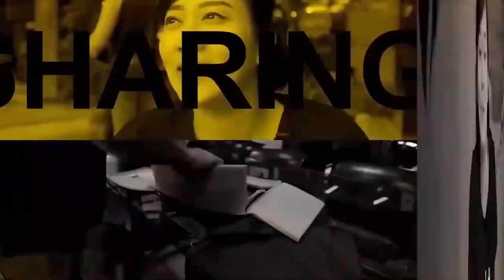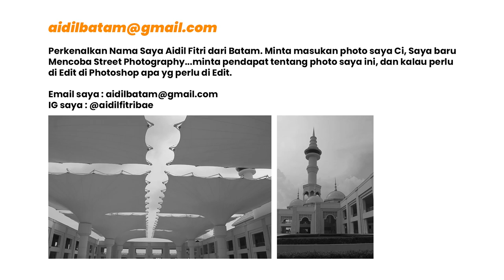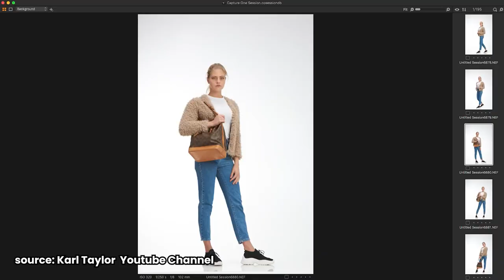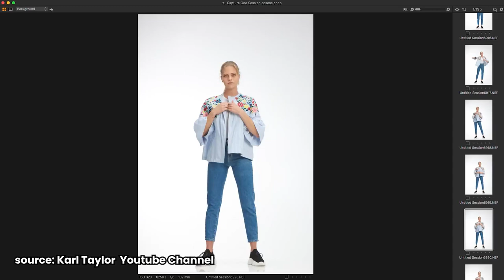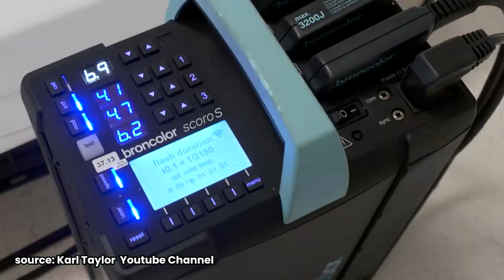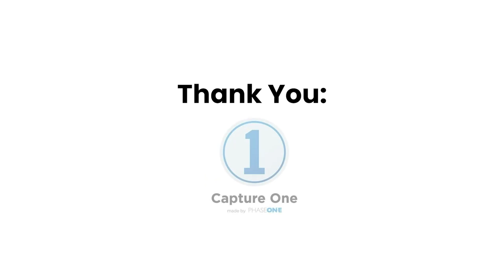Macam-Macam Genre Fotografi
*Gear Video
Nikon Z7 :
Nikon D810 :
Nikon Z50 :
Iphone 12 :

*Gear Photo
Phase One IQ3 :
Nikon Z7 II  :
Nikon D850 :
Nikon D4s :